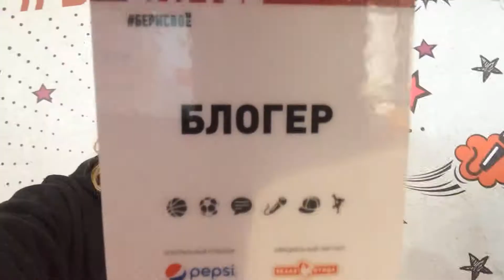Солнце: День с Солнцем. KFC battle